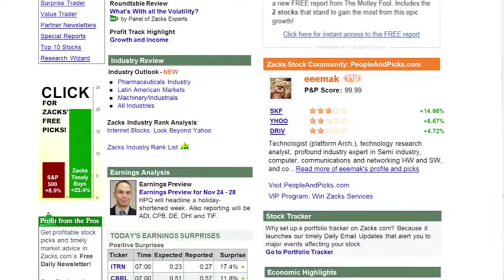Natural Gas Creating Problems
High natural gas inventories are causing some analysts to revise their forecasts on E&P companies.